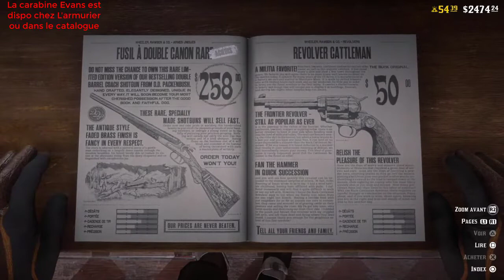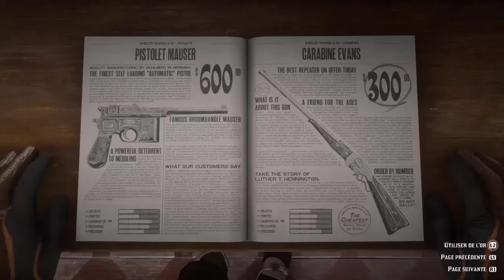* NEW * CONTENU , CARABINE EVANS & EVENT / RED DEAD ONLINE BETA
Astuce , Secret ,Info , Glitch Red Dead Redemption II /online